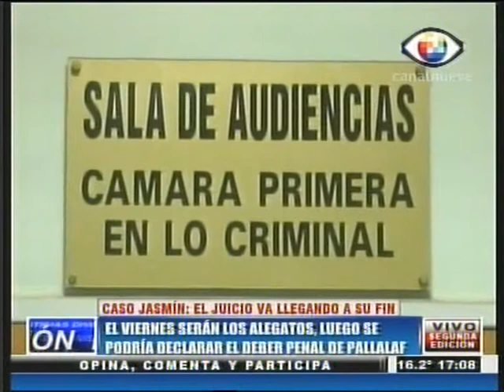Cuarta jornada del juicio por el crimen de Yasmin- Canal 9